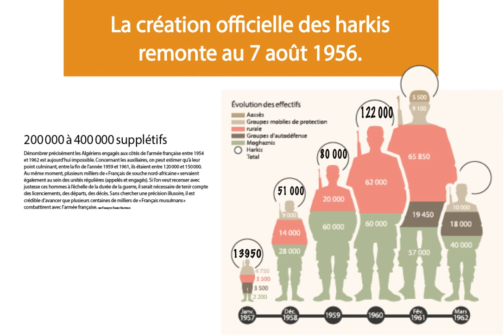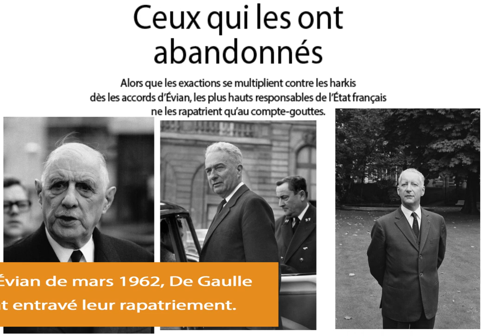Les Harkis. Une si longue tragédie. 1954-2023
L’histoire de ces supplétifs – plusieurs centaines de milliers de « Français musulmans » qui ont combattu avec l’armée française lors de la guerre d’Algérie et ont été, dans leur grande majorité, abandonnés aux représailles du FLN après la signature des accords d’Évian le 18 mars 1962. Pour mieux comprendre qui furent les harkis, leur rôle et leurs missions dans le conflit, les raisons de leurs choix, et transmettre leur histoire. Un dossier réalisé avec la participation (par ordre alphabétique) de Fatima Besnaci-Lancou, Houria Delourme, Jacques Frémeaux, François-Xavier Hautreux, Katia Khemache, Denis Peschanski et Tramor Quemeneur.